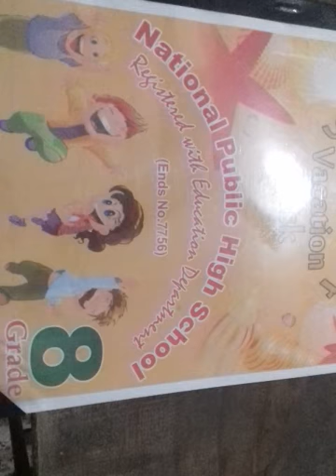Class 8 English lec1 (S.V)